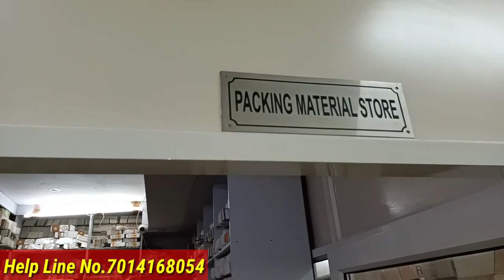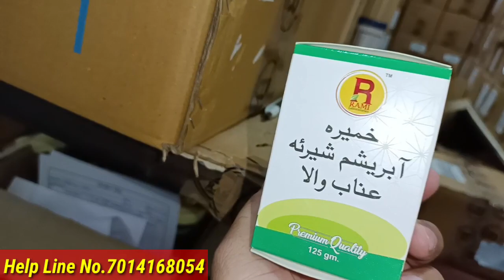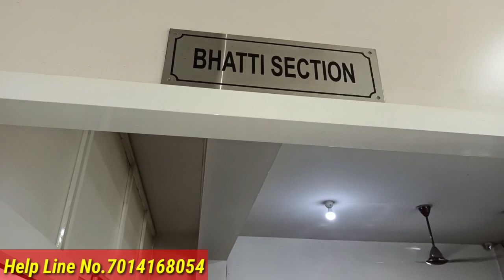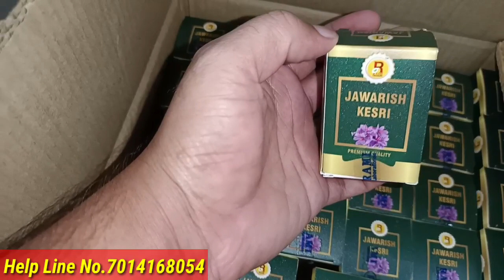Unani Rami Company में दवाएं कैसे तैयार होती हैं। सच्चाई जानकर हैरान रह जायंगे